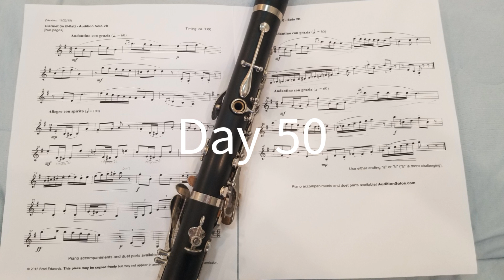Day 50: All State Band High School (9-10) Clarinet solo - "Audition Solo 2B"